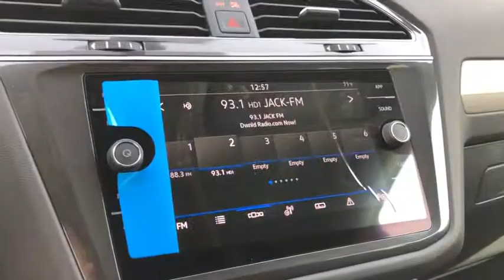2021 Volkswagen Tiguan Covina CA 18549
Stone Blue Metallic New 2021 Volkswagen Tiguan available in Covina, California at Bozzani Covina VW.
2021 Volkswagen Tiguan 2.0T SE - Stock#: 18549 - VIN#: 3VV3B7AX9MM004547

528 S. Citrus Ave

Stone 2021 Volkswagen Tiguan 2.0T SE FWD 8-Speed Automatic with Tiptronic 2.0L TSI DOHC ABS brakes, Active Cruise Control, Compass, Electronic Stability Control, Front dual zone A/C, Heated door mirrors, Heated Front Comfort Seats, Heated front seats, Illuminated entry, Low tire pressure warning, Remote keyless entry, Traction control.brbr23/29 City/Highway MPG